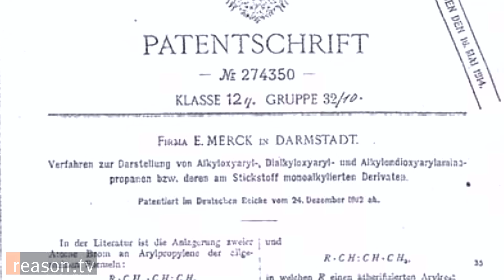MDMA for PTSD: How Ecstasy Is Helping People with Post-Traumatic Stress Disorder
"If this is in fact something that can help a lot of people and we're at this stage of the research, which is at least 20 years behind where it would be if it had been guided only by science and not by politics and fears and other forces, that's really, actually, a travesty," says Michael Mithoefer, a psychiatrist and MDMA researcher.

Commonly known as ecstasy, MDMA is an empathogenic drug that was first synthesized in 1912 by Merck. The drug was mostly ignored until 1970, when people started using it recreationally. Alexander Shulgin, then at the University of California, Berkeley, became curious about the drug and synthesized his own MDMA in 1976. Over the next decade, psychotherapists in the U.S. and Europe used MDMA as a therapeutic aid. During that same period, MDMA became a popular recreational drug.

Despite its widespread reputation as an effective therapeutic tool, the DEA classified MDMA as a Schedule I drug in 1985. The following year, Rick Doblin founded the Multidisciplinary Association for Psychedelic Studies (MAPS) with the goal of developing psychedelics into legal prescription drugs. Today, MDMA is in Phase 2 FDA trials for use as a therapeutic aid for people suffering from post-traumatic stress disorder.

Reason TV spoke with MAPS founder Rick Doblin and psychiatrist Michael Mithoefer about the results so far.

Produced by Paul Feine and Alex Manning.